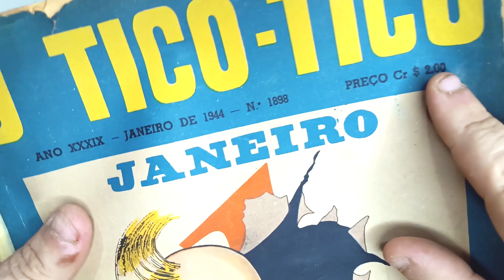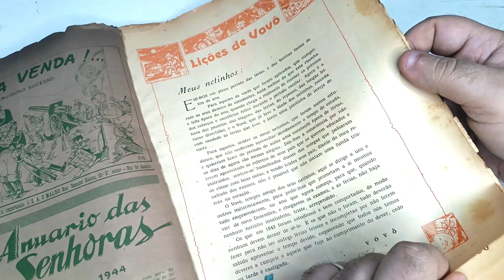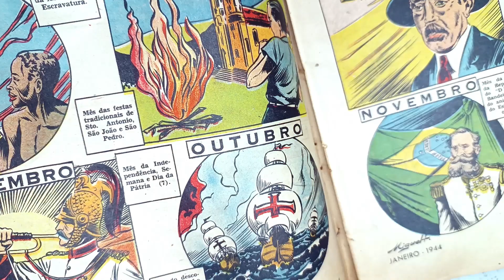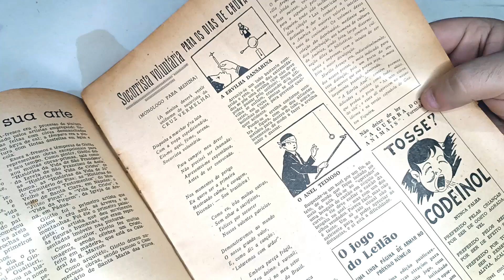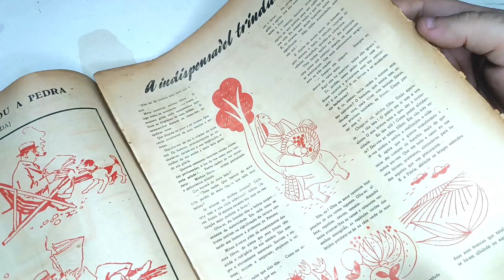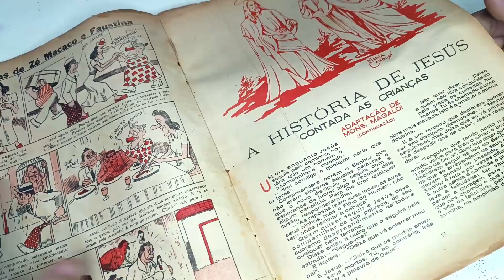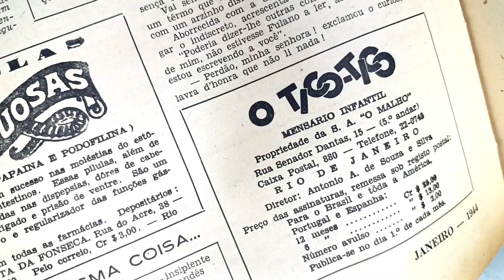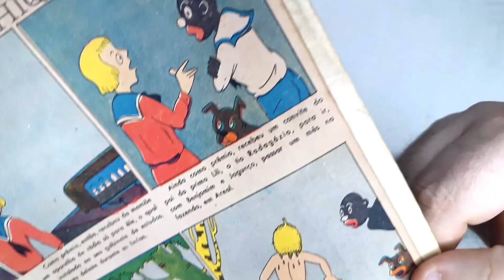REVISTA TICO TICO: O PRIMEIRO GIBI DO BRASIL! DV 492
A primeira edição da Tico Tico saiu em 1905. É considerada a primeira revista em quadrinhos do Brasil!

Por ela conhecemos personagens como Mickey, Popeye, Gato Felix, etc. Essa aí é uma edição de 1944, antiga pra chuchu, mas de quando ela já enfrentava a concorrência de outras publicações, inclusive com os super-heróis.

Seja membro deste canal e ganhe benefícios:
ou
Apoie o canal e assista a episódios com antecedência e muito mais